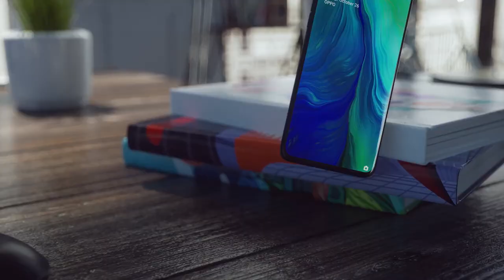OPPO RENO - PRE BOOK